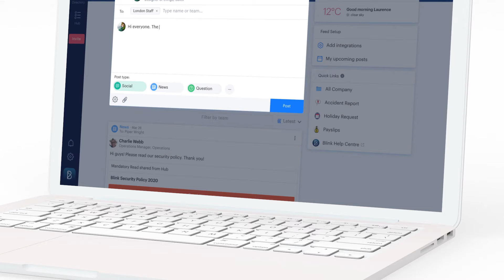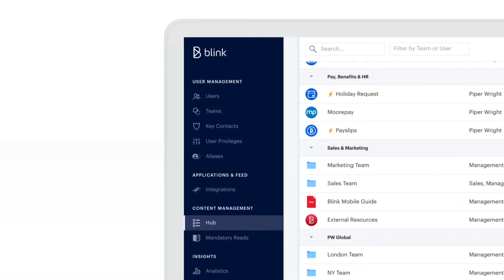Blink - Frontline and Remote heroes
Blink is the best way to connect your frontline and remote workers.